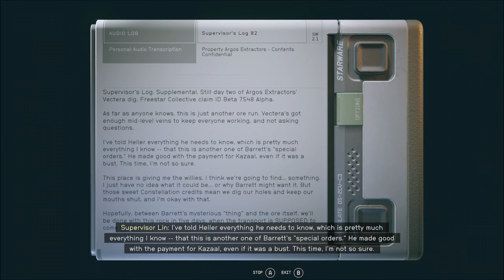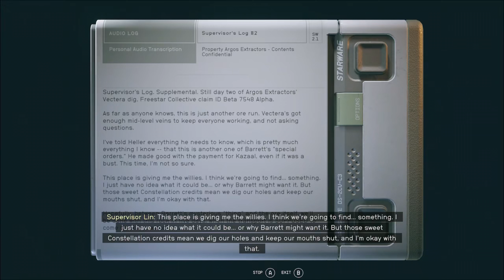Starfield Gameplay Walkthrough #002 - Gotta Loot Everything!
In this episode we're right at home playing a Bethesda games because we loot like crazy.

appreciated.